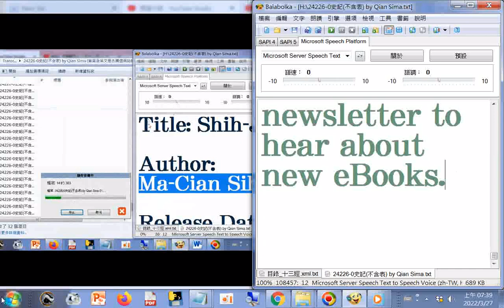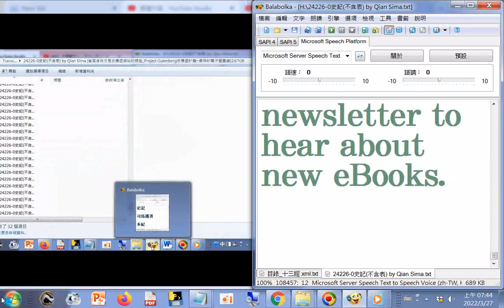史記電子書製作20220327